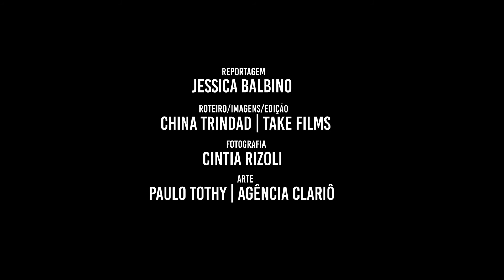Lá na Laje | Sesc Pompeia com Santa Mala e Karen Dolorez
Vídeo sobre a terceira  edição do [Lá na Laje]: clube do livro sem livros no Sesc Pompeia, realizada no dia 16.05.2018. Com curadoria da jornalista Jéssica Balbino e das programadoras Soraya Idehama e Ludmila Almeida (Sesc Pompeia), o clube recebeu, no quarto encontro, as rappers do Santa Mala (da Bolívia) e a artista plástica Karen Dolorez para o bate-papo  "Entrelinhas: no tecido, nos muros e na música, uma literatura viva", com mediação também de Jéssica Balbino.

FICHA TÉCNICA:

Realização: Sesc Pompeia
Curadoria: Jéssica Balbino & Sesc Pompeia
Convidados: Santa Mala e Karen Dolorez
Reportagem: Jéssica Balbino
Imagens, roteiro e edição: Bruno Silva | Take Films
Arte: Paulo Tothy | Agência Clariô
Fotografia: Cintia Rizoli
Apoio: Margens